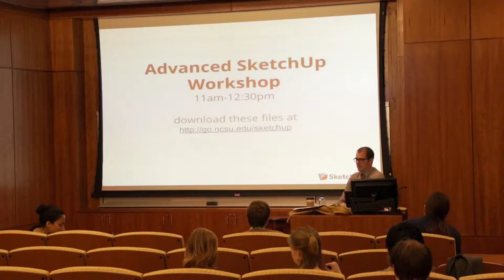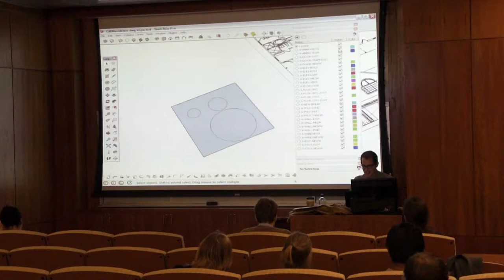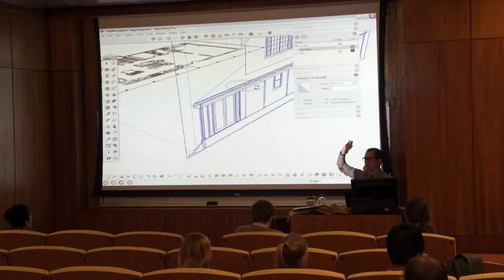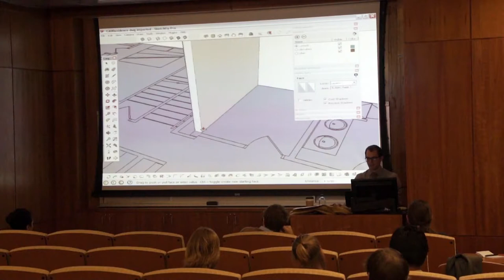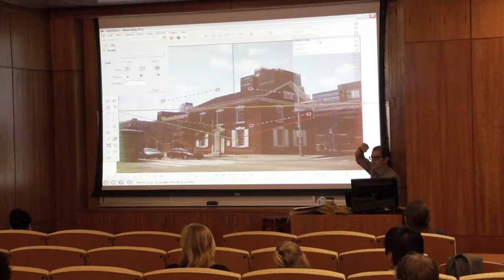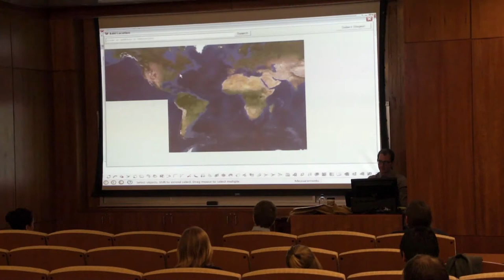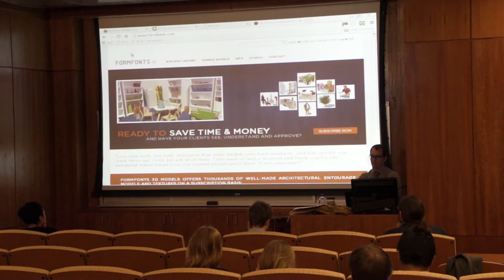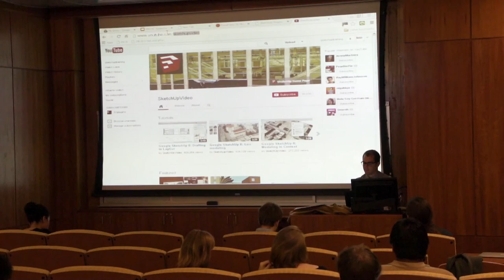SketchUp Advanced Workshop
On Friday, September 27, Daniel Brown shared how he uses SketchUp Pro for product design, architectural renderings, mapping, and animation. In this workshop, Brown demonstrated some advanced SketchUp techniques. This session is of particular interest to students of architecture, construction management, and civil engineering.

Daniel Brown received his Architecture degree from the University of Nevada, Las Vegas. In university, Dan also served as a National Director of the American Institute of Architecture Students. As an authorized trainer, Dan has taught hundreds of architects, designers, & planners how to use SketchUp Pro, and even wrote much of the training curriculum used by SketchUp Authorized Training Centers around the world. Dan has taught SketchUp all over the United States, including at the AIA National Convention, Design Philadelphia, and the Philadelphia Center for Architecture. Dan currently operates db-3D, a company that provides both design and training services for SketchUp.